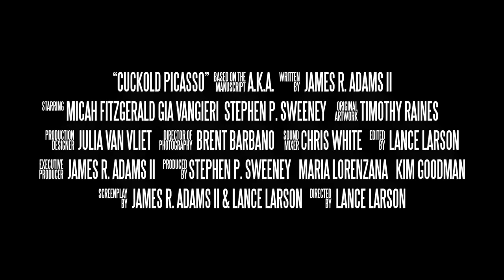CUCKOLD PICASSO Trailer Dir: Lance Larson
CDMX del 2 al 6 de Noviembre del 2016
Cine Más Allá del Centro de Cultura Digital
Mórbido Fest 2016